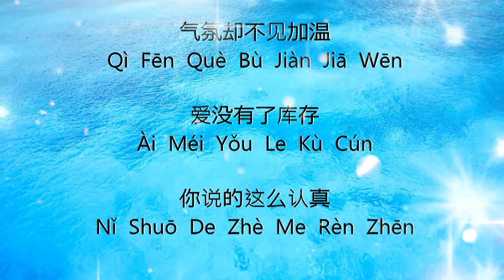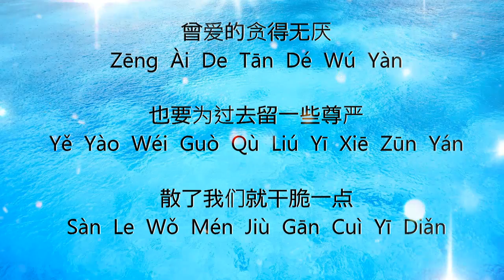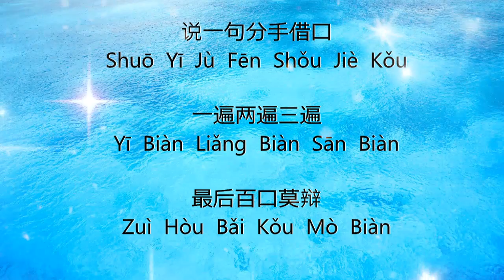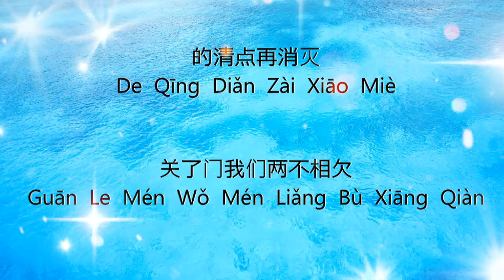Ni Yao De Quan Na Zou 你要的全拿走 – 胡彦斌 Cover by : 郭皓月 Howard Guo 【动态歌词 Pinyin Lyrics】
歌曲 ( Song) : 你要的全拿走 (Ni Yao De Quan Na Zou) by 胡彦斌